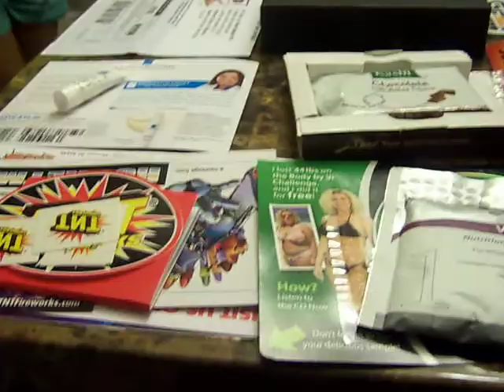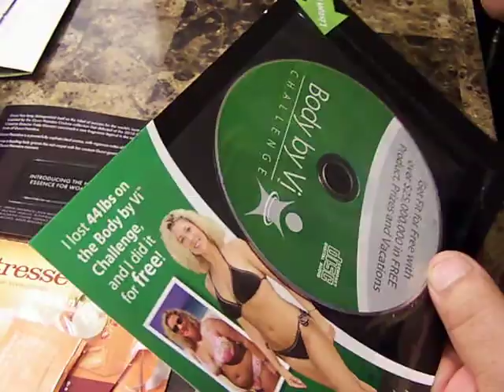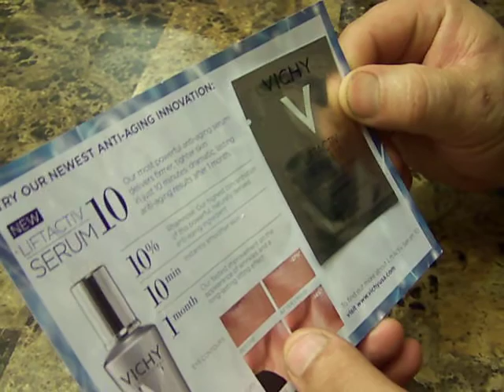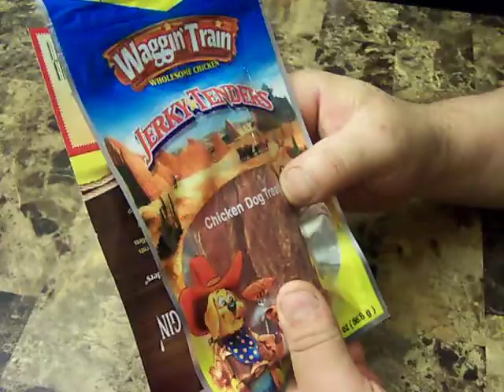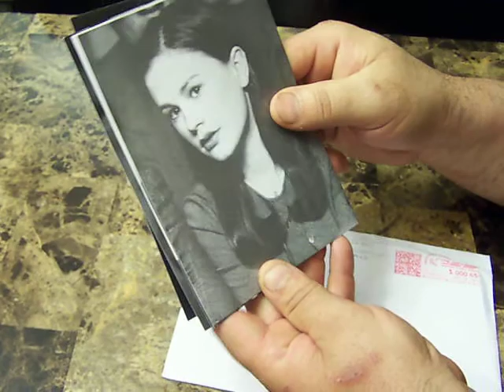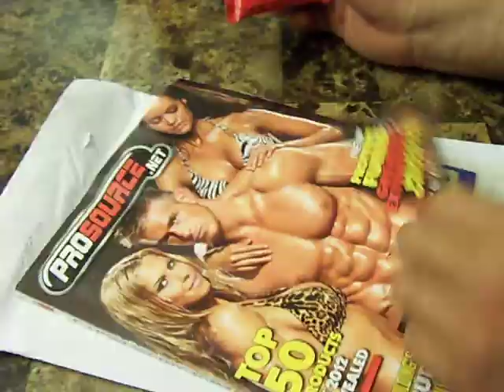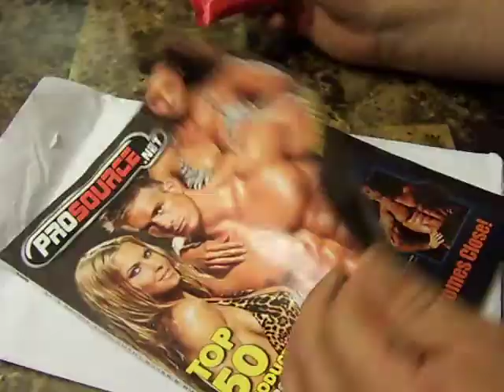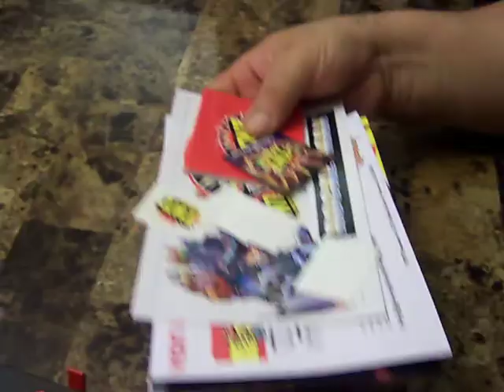FREEBIES FOR MONTH OF OCTOBER 2012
WALLET,CIGAR,5 T SHIRTS ECT,,,,